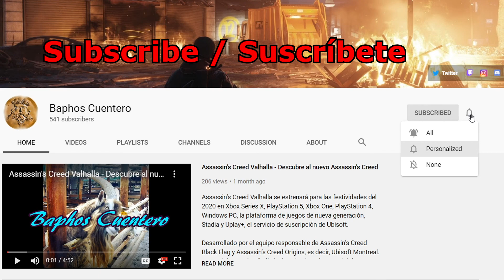Ghost of Tsushima - Marsh Rock Shrine - Santuario Roca de Pantano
🇪🇸 ¿Cómo llegar al Santuario Roca de Pantano?

🇬🇧 How to get to the Marsh Rock Shrine?